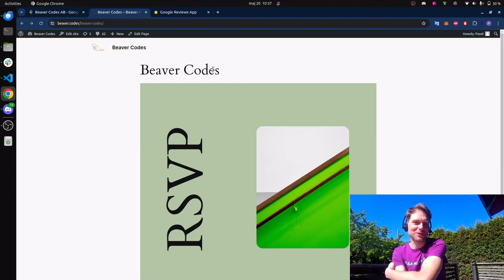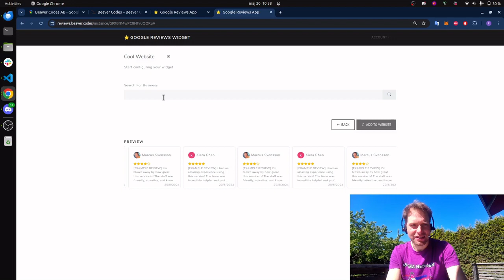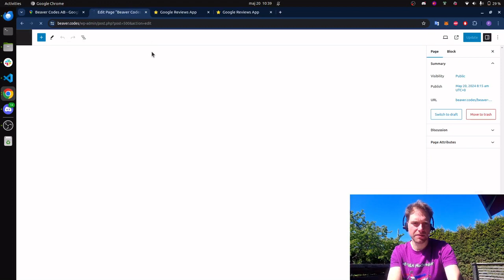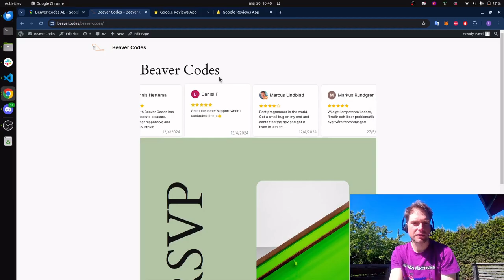Google reviews in any website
Hi friends!

Let's check out the quick demo of how our widget to import google reviews work.